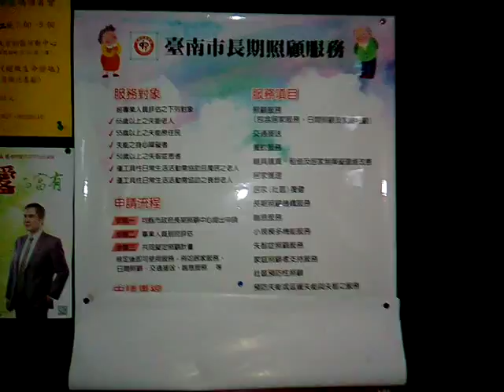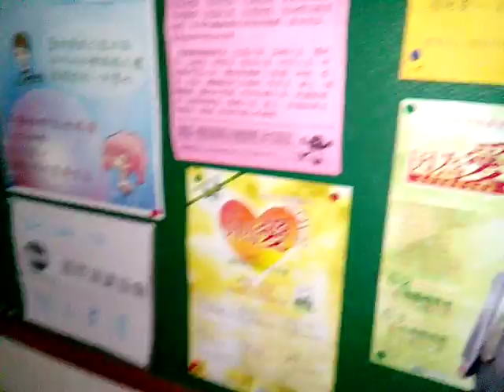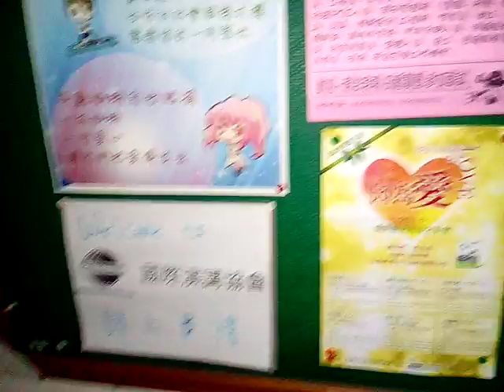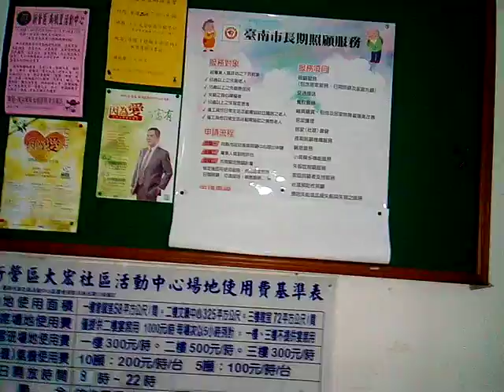VID 20180407 163233服務對象申請流程與服務項目 新營大宏社區活動中心參訪